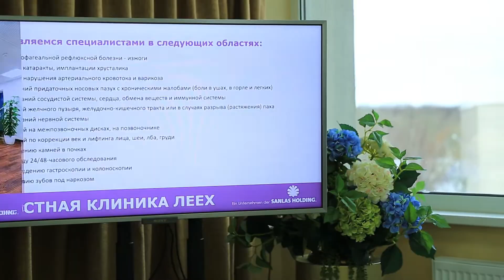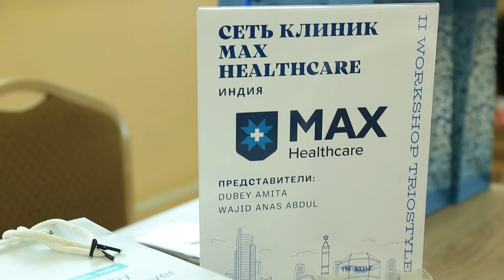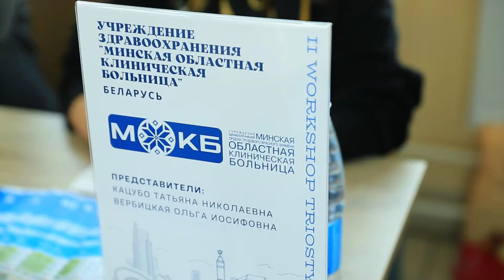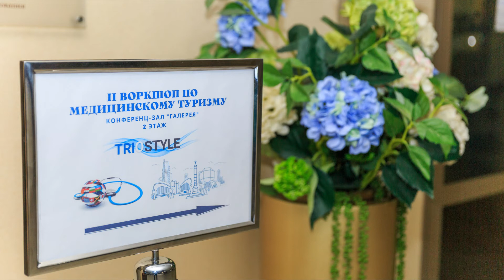II Международный воркшоп Триостайл.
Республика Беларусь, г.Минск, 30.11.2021